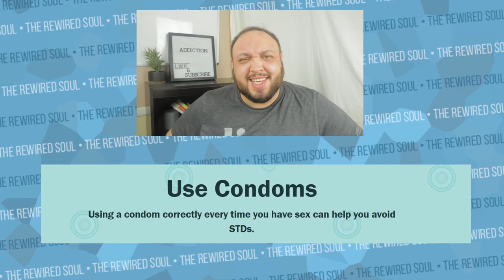Is Addiction a Choice or a Disease? THE DEBATE IS OVER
The great debate asks the question, "Is addiction a choice or a disease?", but this debate is over. There is a major stigma about addiction, and people don't want to believe it's a brain disorder or mental illness. In this video, let's use a little bit of logic.